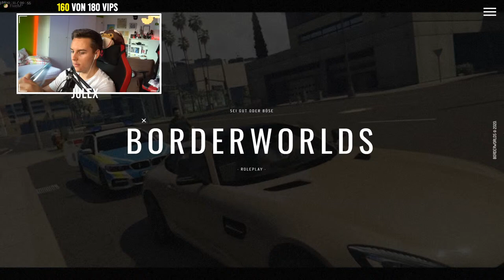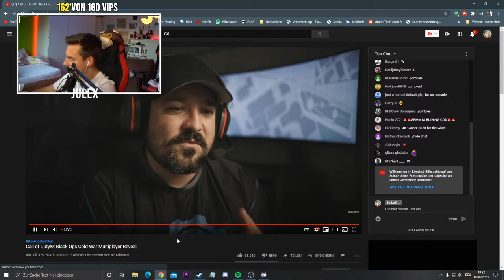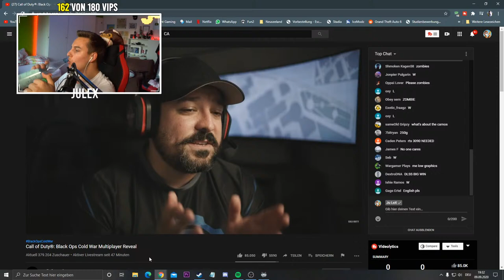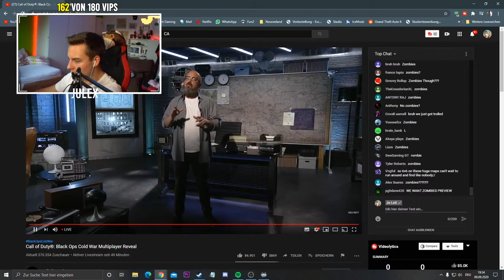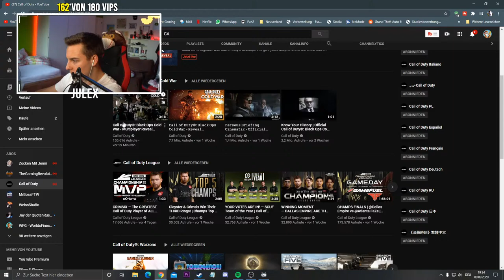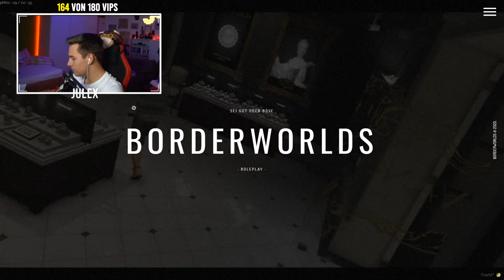NEUE MAFIA in der STADT & MEHR - GTA RP (BorderWorlds)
🛒Auf Amazon shoppen geht hier am leichtesten:

0:00 Intro
7:50 Update
11:55 Besuch von den Triaden
19:50 Auf in die Stadt
27:50 Modder = Alternativ-Programm
36:05 Weiter gehts...
40:51 Traiden Besuch
1:11:50 Juwelen Raub
1:27:54 Bankraub
1:57:00 DJ Hippling treffen
2:10:20 Fahrzeugdiebstahl
2:20:22 Neue Autos shoppen
2:37:00 Bankraub Versuch 2
2:46:10 Als Polizist zocken

§Rechtliches